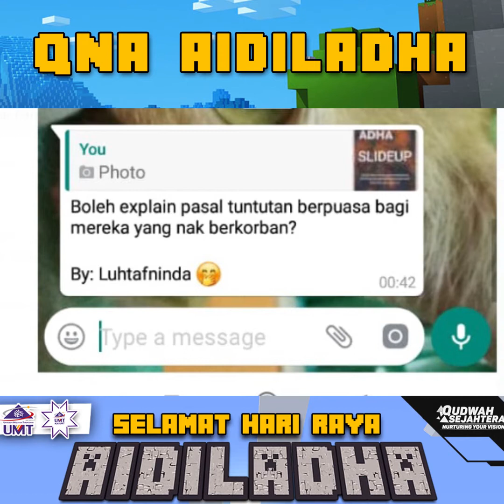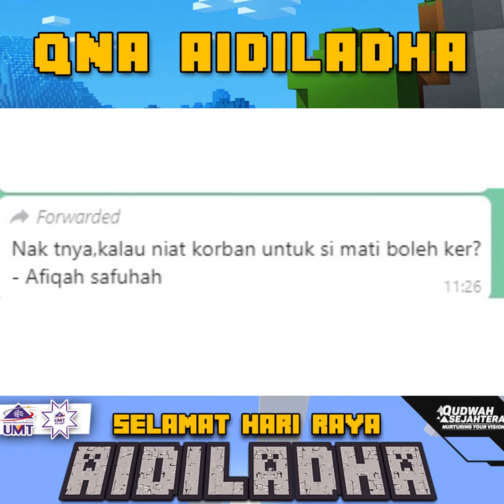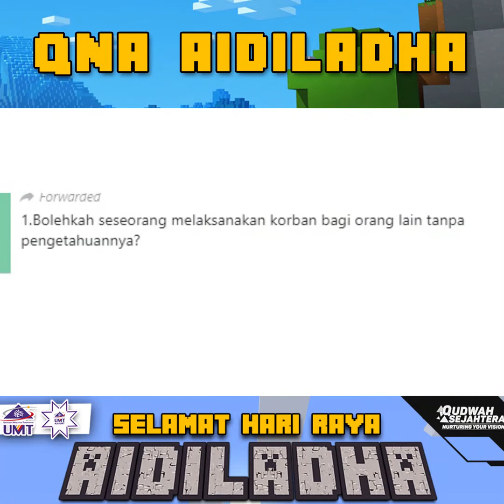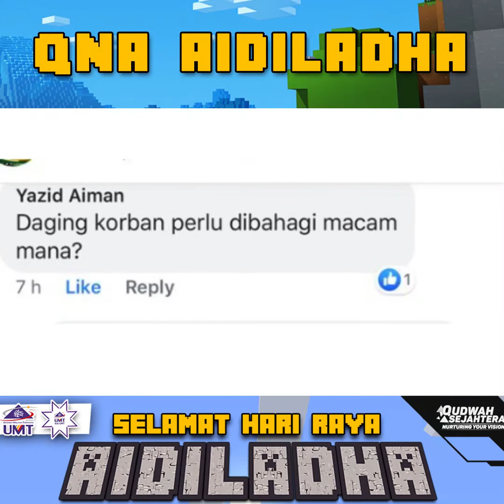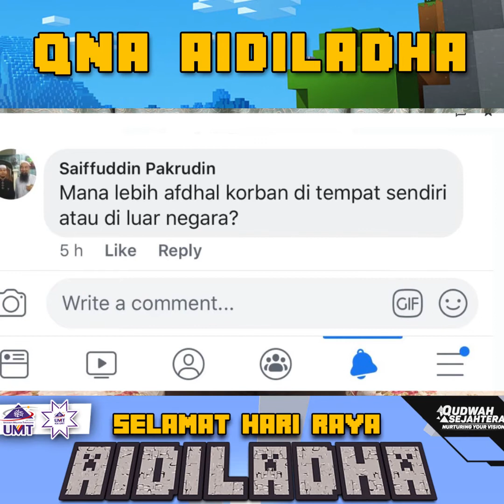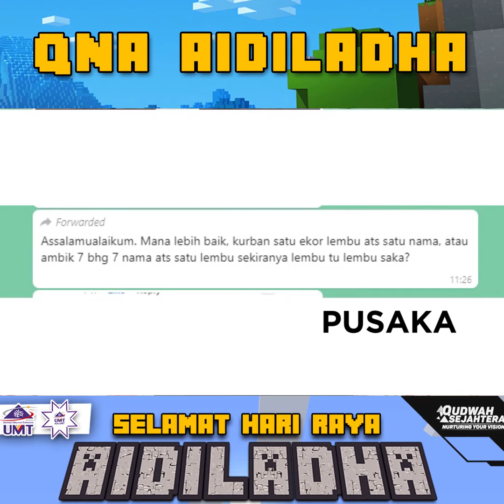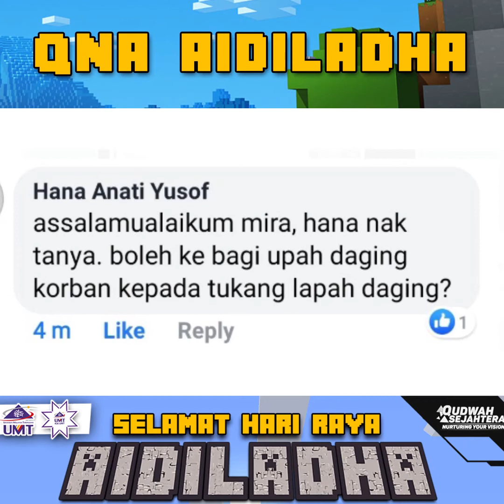LENSA KAI: QNA AIDILADHA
Sebuah video istimewa bersempena dengan AidilAdha.

Terima kasih kepada semua yang telah memberikan soalan kepada kami, Barisan Kepimpinan Kelab Amatur Intelektual (KAI UMT) dan Saff Siswi KAI UMT (SaFia). Kami telah berusaha untuk menjawab sebanyak mungkin soalan yang telah kami terima.

Jurucakap:
1. Saudara Muhammad Syamil Bin Mohamad Suhaimi
Presiden Kelab Amatur Intelektual (KAI UMT) 18/19
2. Saudari Fatimah Binti Mohamad
Pengerusi Saff Siswi KAI UMT 18/19

Kongsikan video kepada keluarga, sahabat dan komuniti setempat, agar semua bertambah kefahaman.

Selamat Hari Raya AidilAdha.